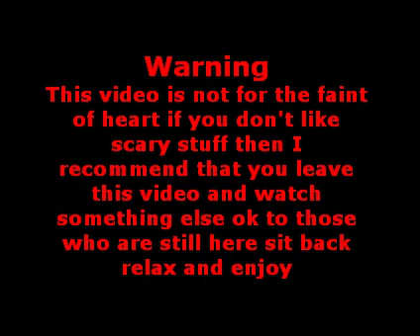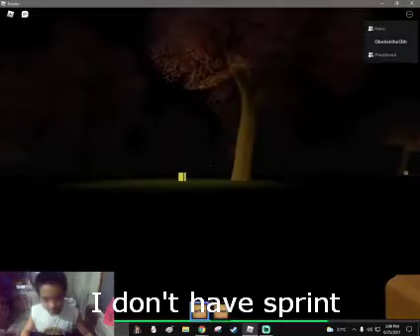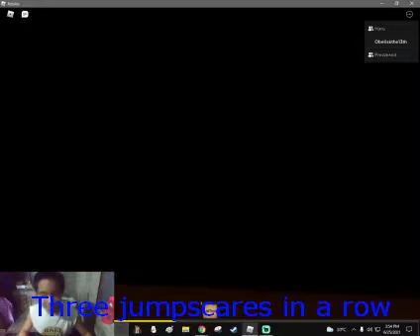"Dora the Explorer on crack" | The Mimic Control Chapter 3 (Part 1)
Chapter 3 and we are still chaotic